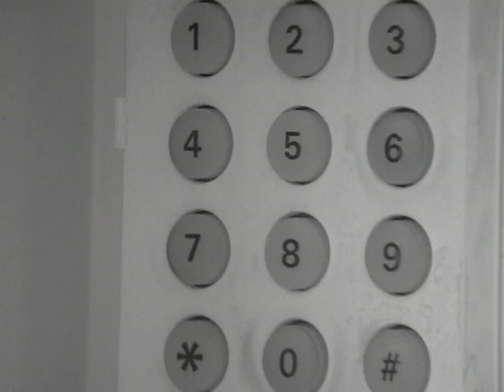SEJF KOLEKCJA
sejf projekt